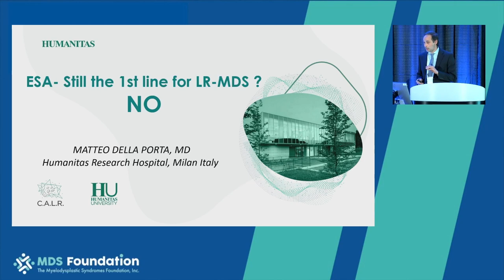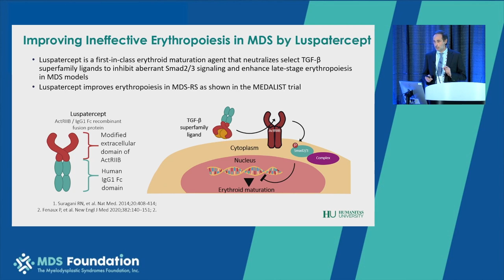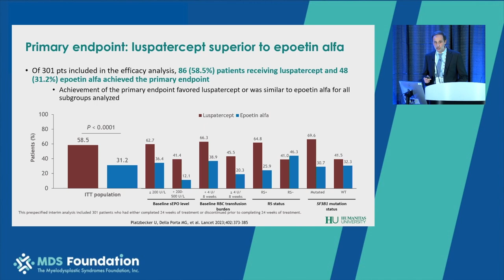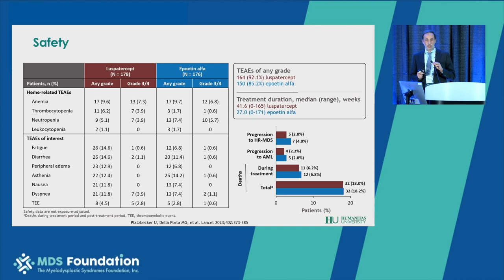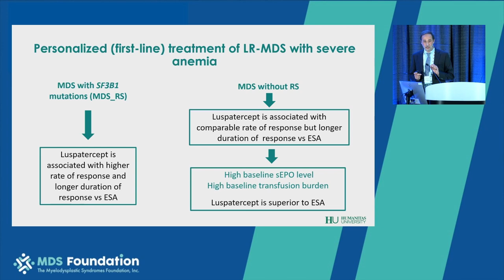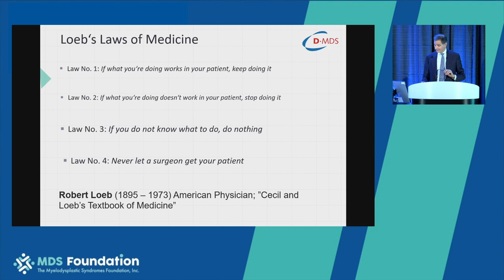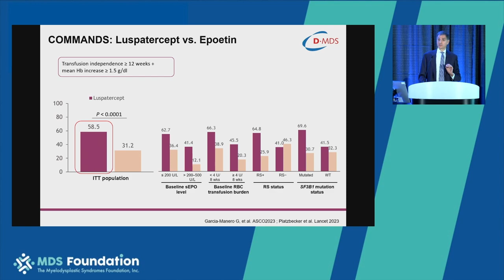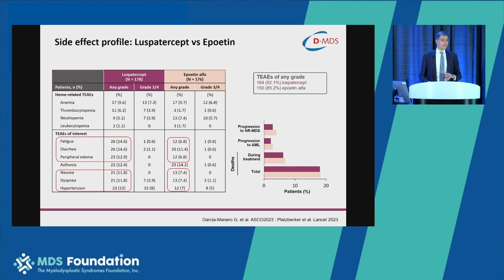Debate I: ESA - Still the 1st line for LR-MDS?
Aristoteles Giagounidis, MD, The University of Texas MD Anderson Cancer Center, Houston, TX, USA
and
Matteo G Della Porta Center for Accelerating Leukemia/Lymphoma Research (CALR) Cancer Center & AI Center Humanitas Research Hospital – Humanitas University, Milan, Italy